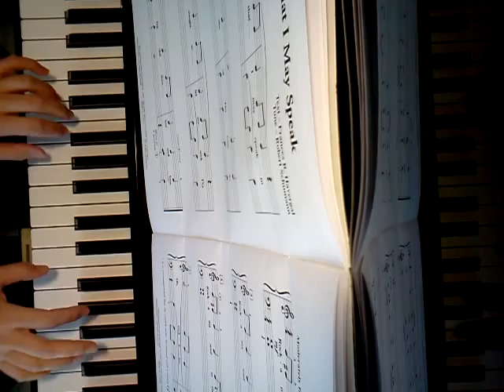Rock-A my soul